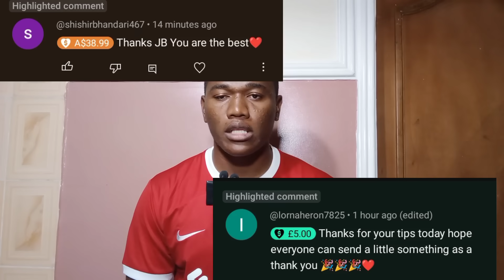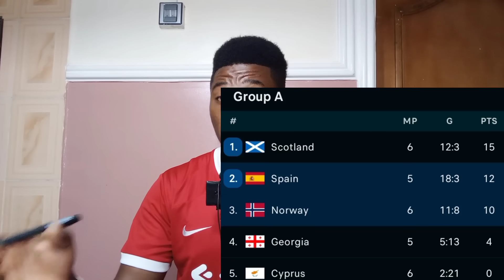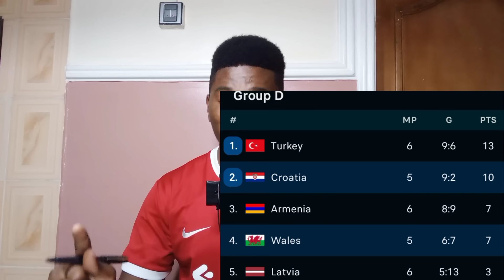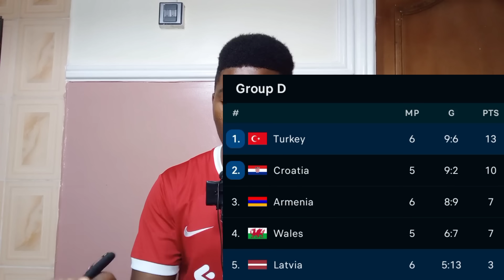FOOTBALL PREDICTIONS TODAY 15/10/2023 SOCCER PREDICTIONS TODAY | BETTING TIPS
( WATCH NOW 👇 OVER 1.5 GOALS STRATEGY

today Sunday 15th October 2023. Sports betting can
today.